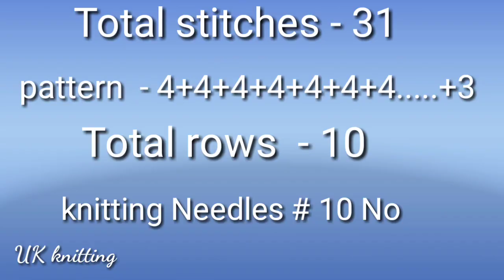LATEST CARDIGAN DESIGN/TWO COLOUR BLOUSE DESIGN/LADIES/BABIES/GIRLS ALL PROJECT PATTERN 2019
IN  in this video we will learn sweater or cardigan design for ladies as well as gents .Hope you will like the video.

Thanks
Uk knitting 🙏🙏🔥